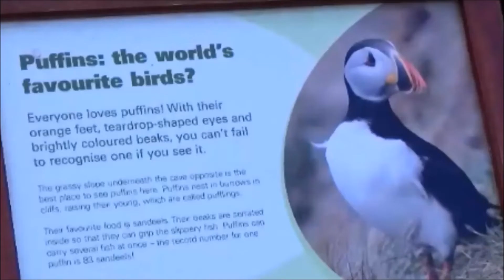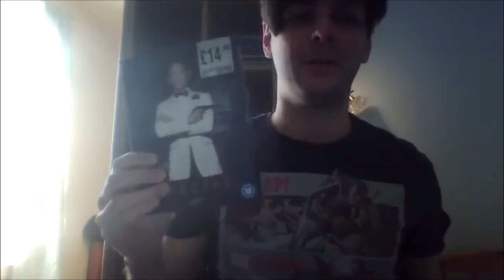Random Puffin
Every 14th video appearance I have made from all the years I've been on YouTube.

My original and non live video channel.

Find the very latest non live PMDB videos here also.